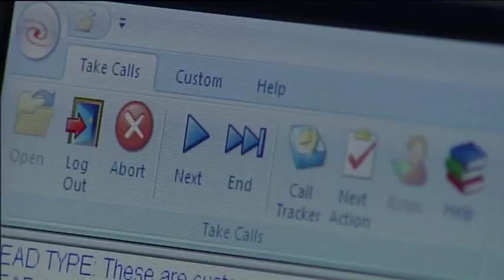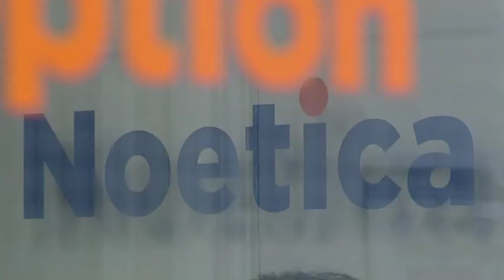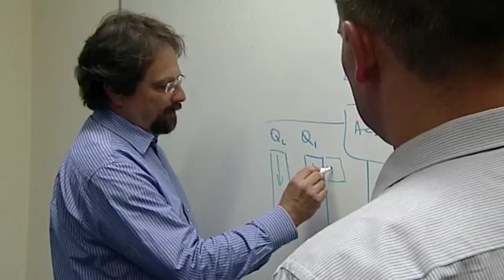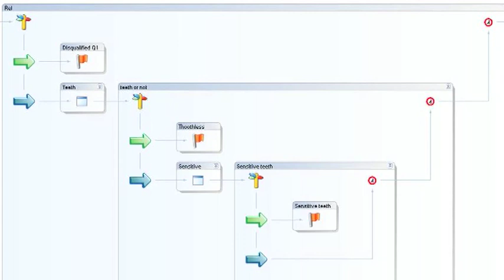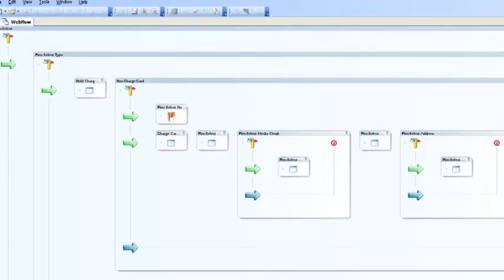Noetica - Do More With Less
Noetica is a call centre and customer contact software company. It provides call scripting, predictive dialler and CRM systems along with CTI, multimedia (web chat, email, etc.) and agent productivity solutions as partof an integrated package called Synthesys.This video documentary was commissioned by The Telegraph Business Club in 2012 as a showcase of a successful British software company, thriving in the middle of a deep recession by providing solutions which allow enterprises in all verticals to become more profitable by doing more with less.